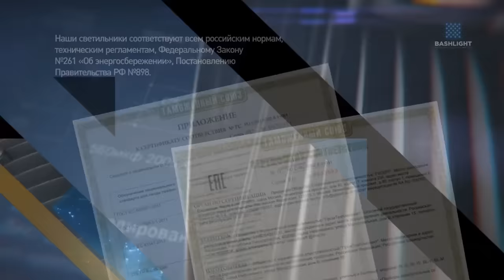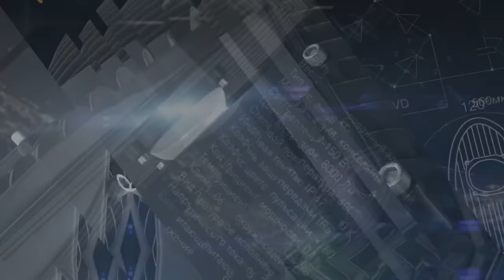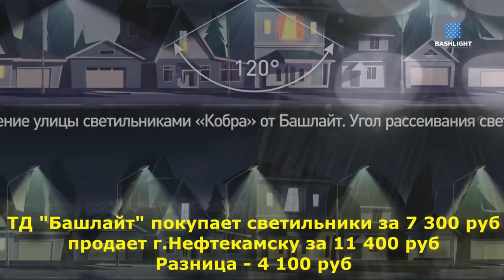"Криминальная сводка Команды Хэ". Фрагмент "Открытой Политики" от 14.10.23